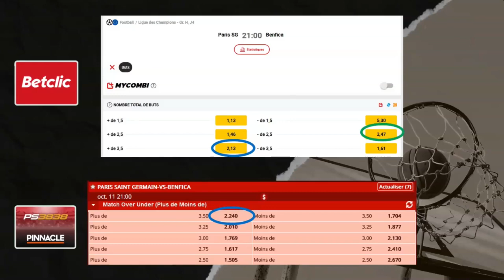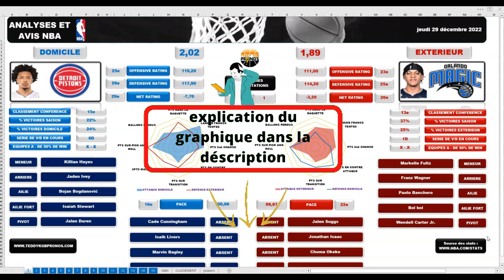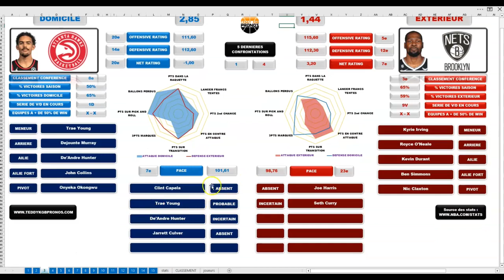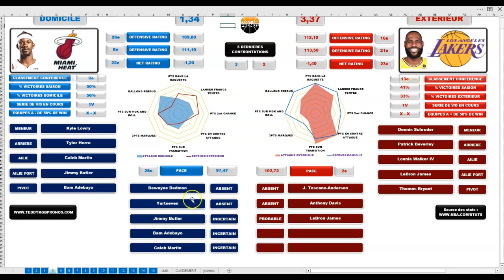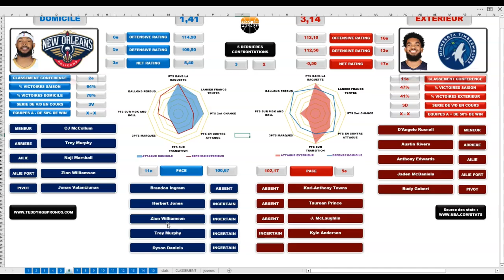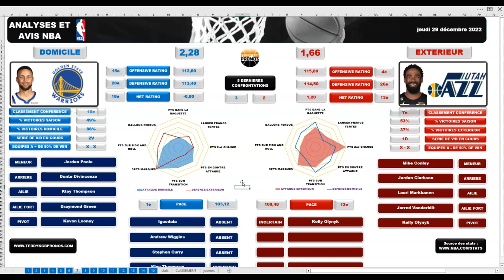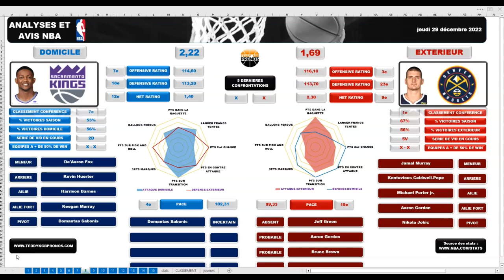PRONOSTICS NBA : MES 8 ANALYSES 29/12/22